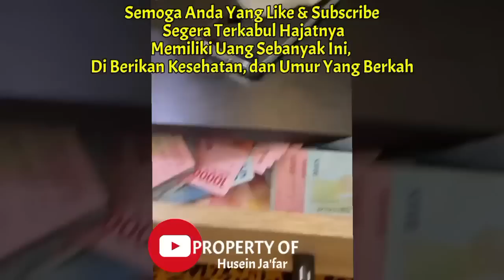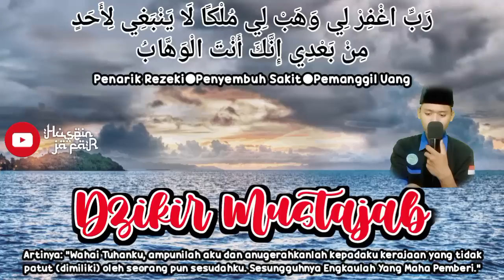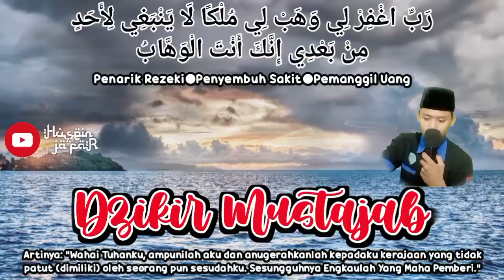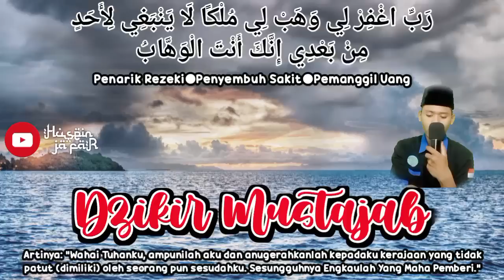🟡KUN FAYAKUN!! DZIKIR KEKAYAAN NABI SULAIMAN PENARIK REZEKI MUSTAJAB -Doa Cepat Kaya.